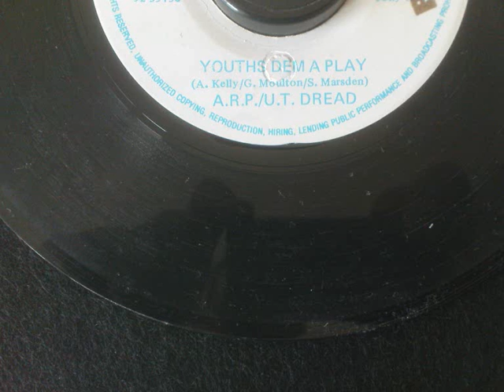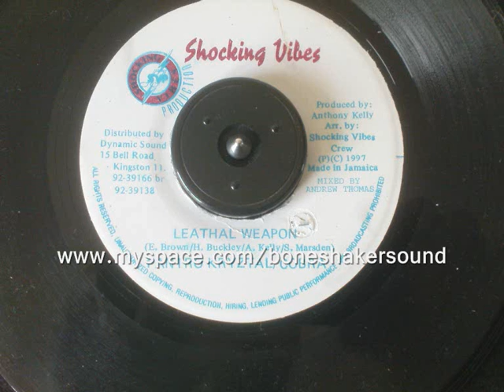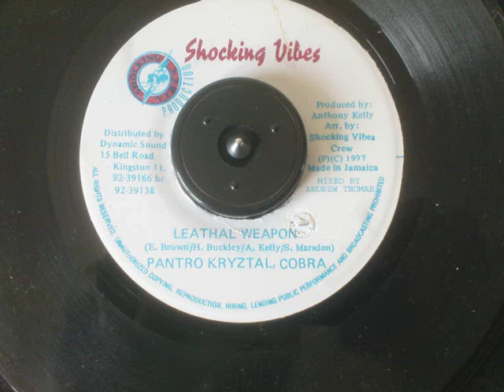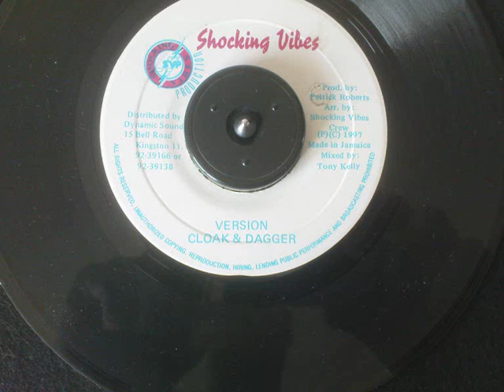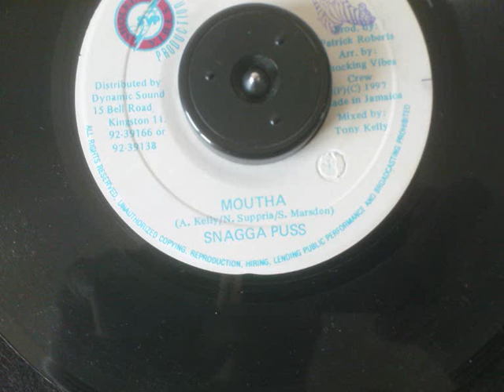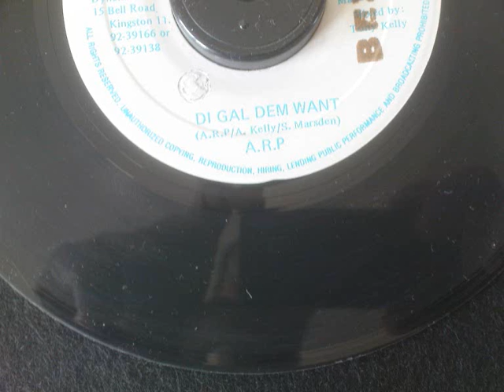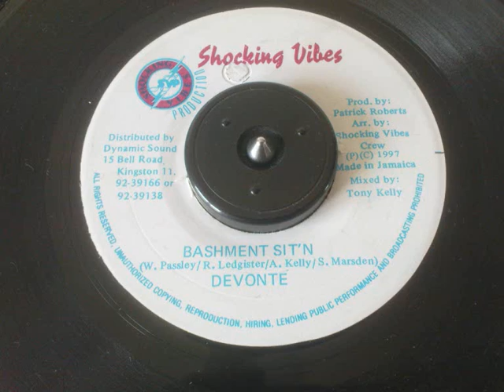Cloak & Dagger Riddim Mix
Mixed by Boneshaker-Sound

Tracklist:
A.R.P. / U.T. Dread - Youth dem a Play
Pantro Kryztal / Cobra - Leathal Weapon
Lady Saw/Tanja Stephens - Medley
Snagga Puss - Moutha
A.R.P. - Di Gal dem want
Devonte - Bashment Sit´n